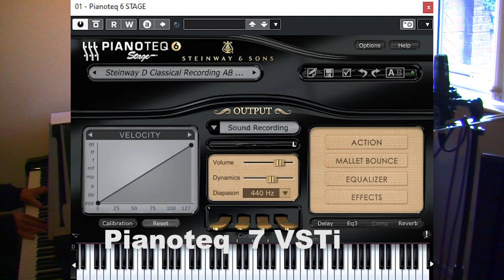Episode 15 - Recording a grand piano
Recording pianos can be very tricky - they respond very differently to the spaces they are in, but often it's very hard to make them sound 'right'. It is especially difficult when you need the sound of a realistic grand - perhaps used for acompaniment to a singer. Often we have solo singers - all styles - performing with a grand piano and if it's a live event, particularly in a very lively space like a church or cathedral - the piano sounds dull, distant not very good - this video explores ways you can record them, and how adjustments to microphones and where they are placed, is crucial.

The video also features a 'moving mic' so you can har how the sound changes as the microphone is moved about.